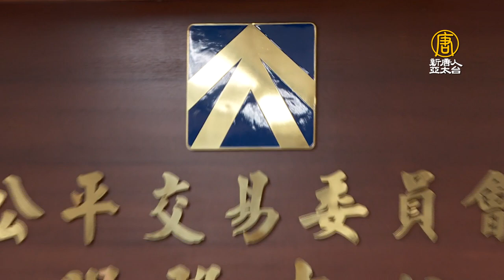公平會主委交接 李鎂接掌：將強化溝通、簡政便民